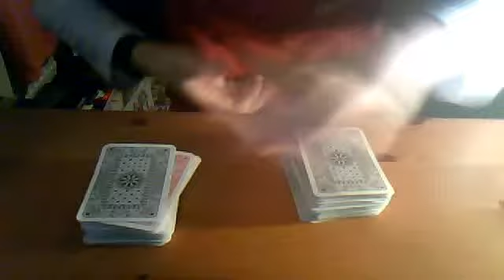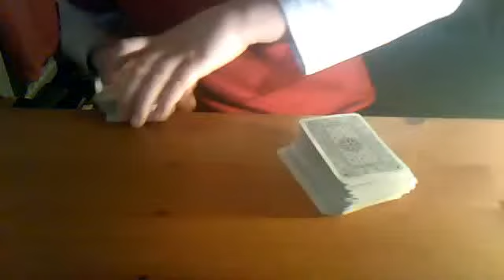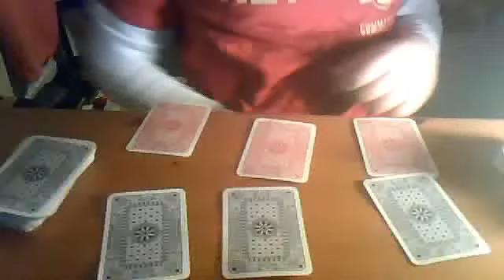Was it luck, coincidence or just pure sleight of hand card trick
Ps3AirsoftFootballer's Webcam Video from  4 February 2012 10:40 (PST)